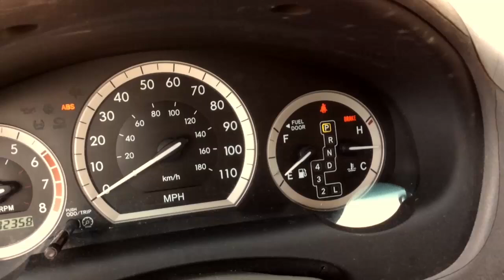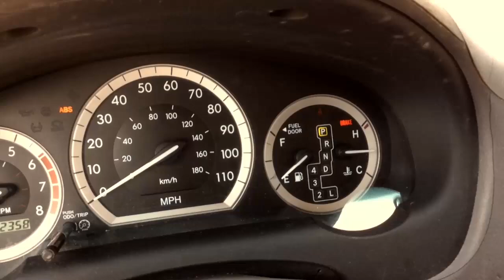¡Do It Yourself! Videoblog 01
En esta ocasión reparamos el Water Inlet de la Toyota Sienna CE 2004